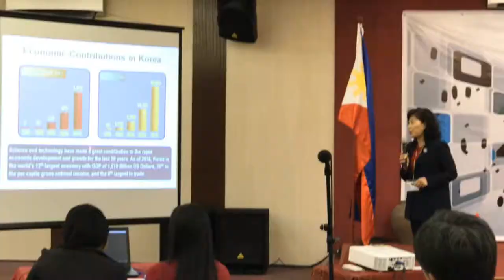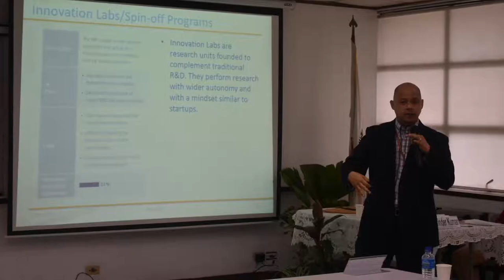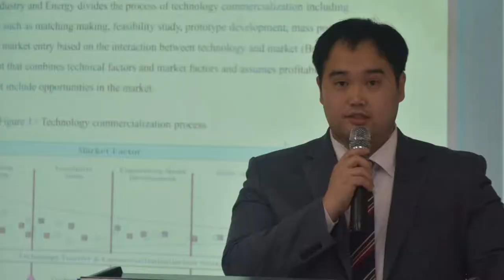ASIP 2019 9th Conference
ASIP 2019 9th Conference on "Technology and Innovation for SMEs"

University of the Philippines - Institute for Small-Scale Industries (UP ISSI)
Diliman, Quezon City

Music by: Moonrise (Extended play) Owned/Licensed by LatinAutor, UNIAO BRASILEIRA DE EDITORAS DE MUSICA - UBEM, LatinAutor - SonyATV, EMI Music Publishing, and UMPI
Photos by: Darrem S. Bautista and Daryll D. Villena
Video by: Daryll D. Villena